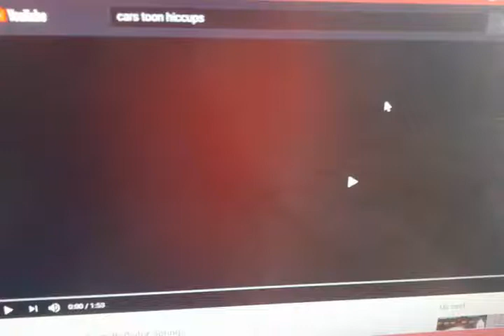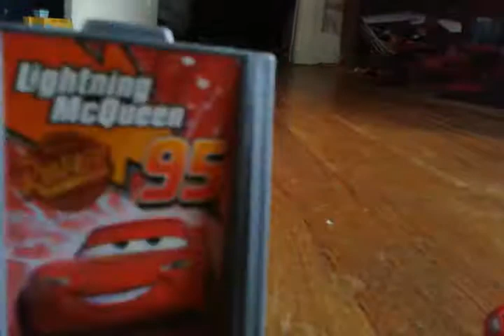The New Adventures Of Cars die-cast show S1 Ep1 A Good Sport Part 1